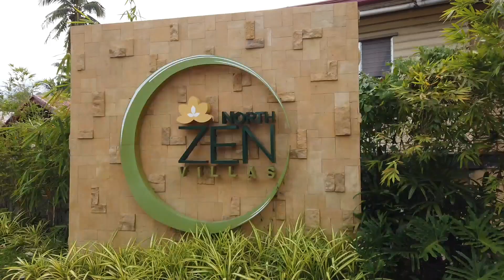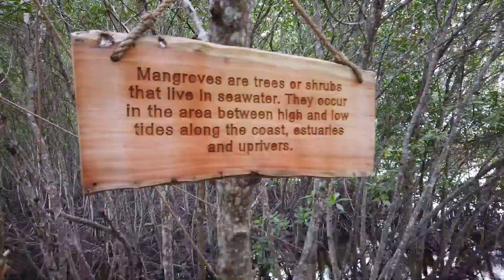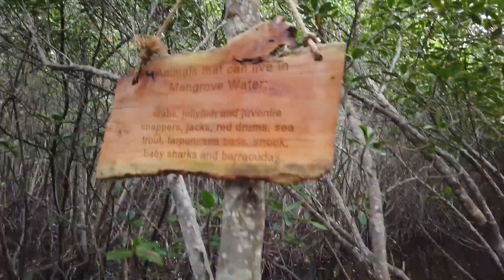Sehenswürdigkeiten in Bohol, Philippinen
Einer meiner Lieblings Ort,wo ich den Sonnenuntergang genießen kann.